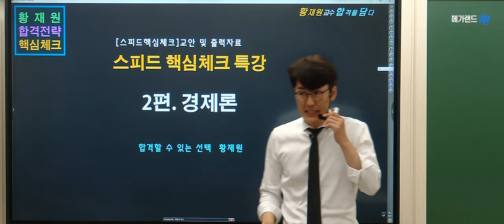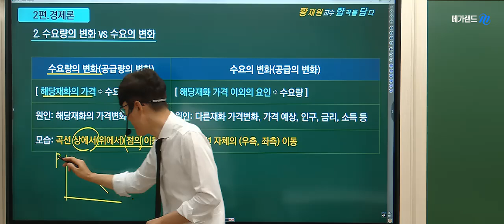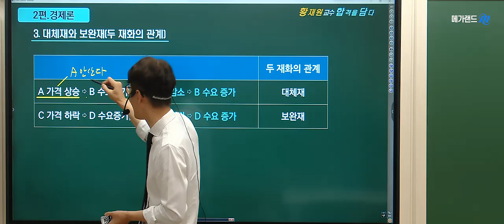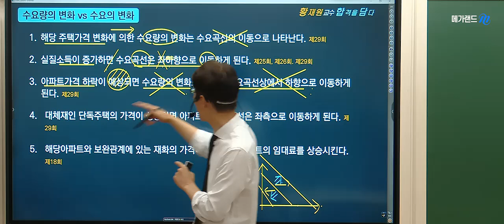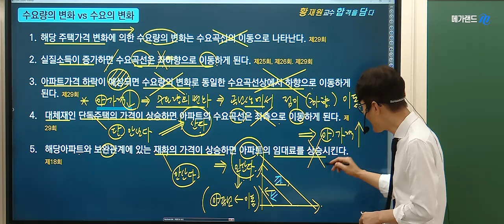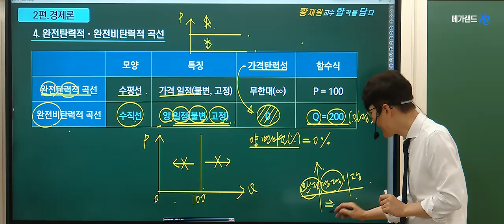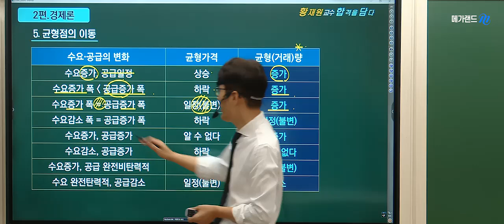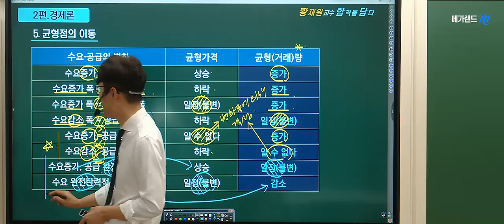부동산학개론 필승합격! 🌈 학개론은 언제나! 황재원! [스피드 핵심체크&함정지문 300제]-제2편 경제론 💛 원데이특강 - 8강완성 🔽상세보기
🌈학개론 탑티어! 황재원교수의 원데이특강 [스피드 핵심체크&함정지문 300제]
✅ 시험직전 학개론 전범위 핵심만 빠르게 정리하세요~